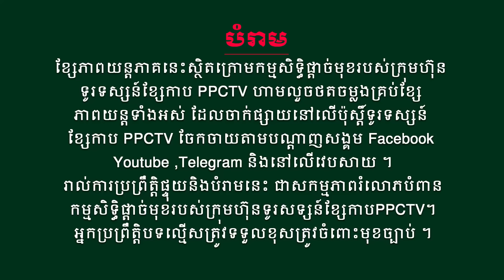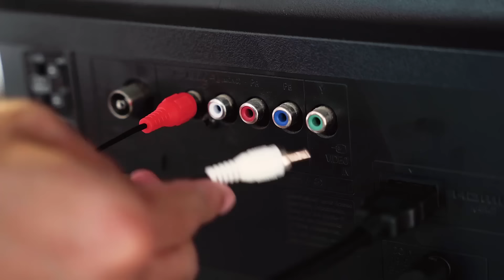រឿង៖ ទេពប្រយុទ្ធ លំពែងមេឃា ភាគទី 65